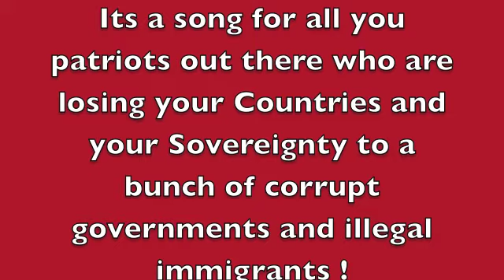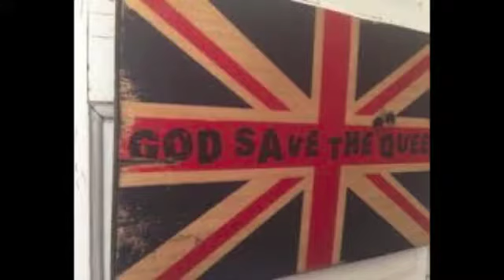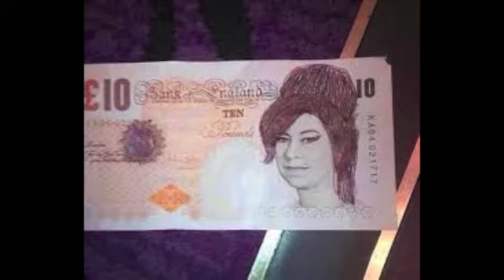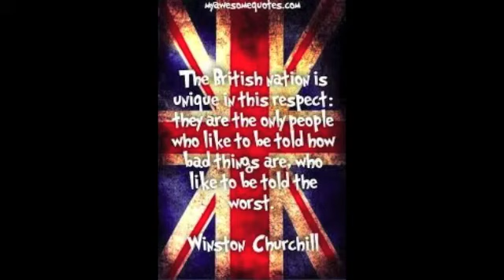"This Is My Country" !